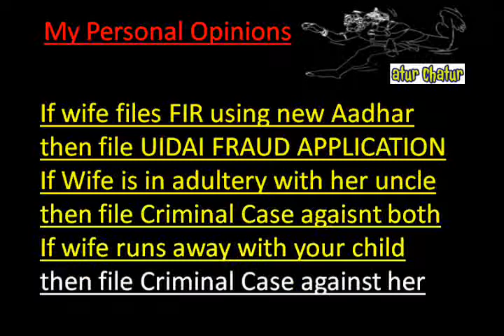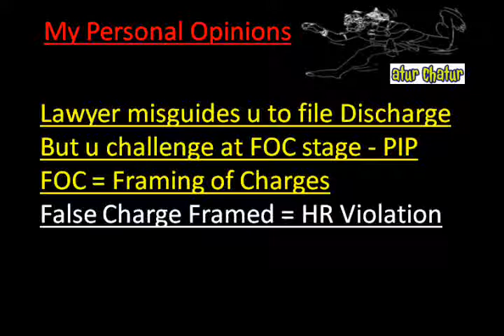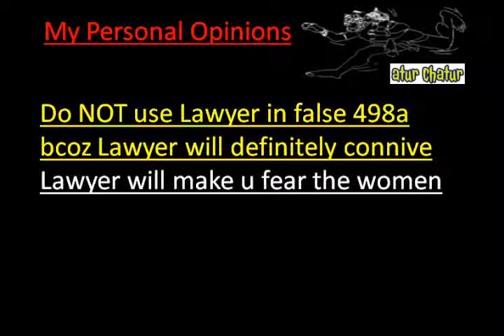Sikar Top Lawyer NRI Legal Services Best Advocates Non Resident Indian Law Firm India